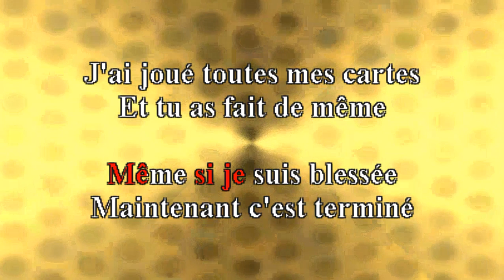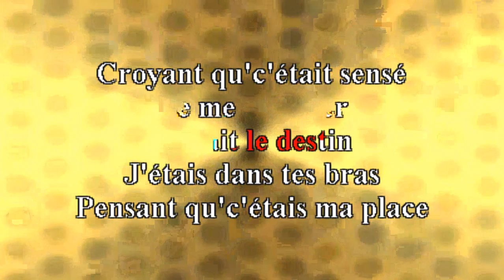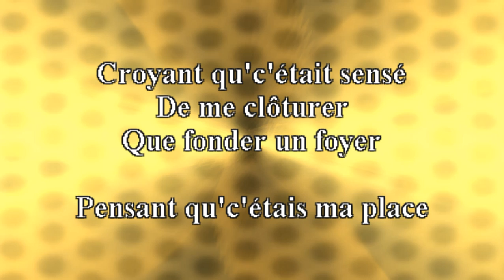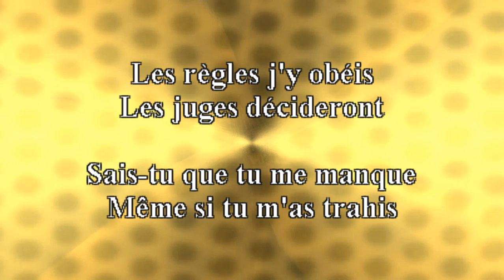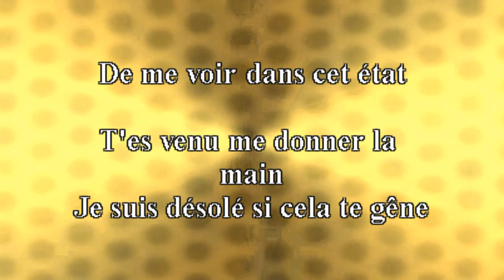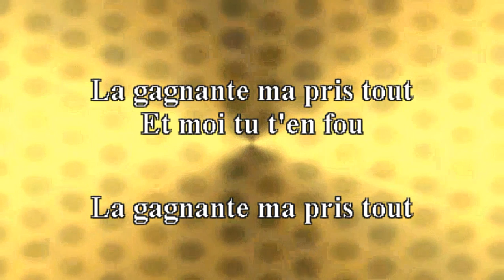La Gagnante Prend Le Tout